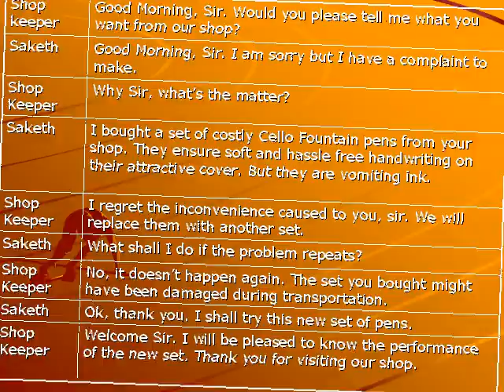SPOKEN ENGLISH PART 6 SPOKEN ENGLISH